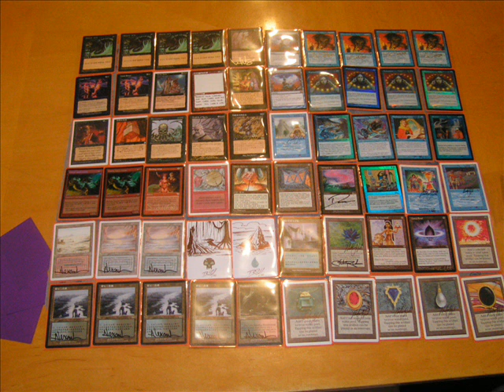Eudemonia Tribute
Pics from 2007 Season
Song: Legacy of Industry